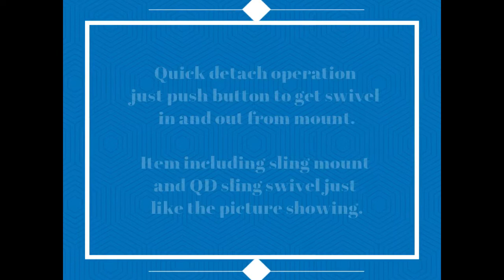Alloy Black Tactical M Lok Modular Direct Attachment M lok Quick Detach QD Sling Swivel Mount Kit Pu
Alloy Black Tactical M Lok Modular Direct Attachment M-lok Quick Detach QD Sling Swivel Mount Kit-Push Button

Bullet Points:
 Corrosion resistance anodized finishing.
Attaches to M-lok system.360°rotation freely.
Low Profile rail mounting adapter to increased mobility and decreased "snag" factor.
Quick detach operation just push button to get swivel in and out from mount.
Item including sling mount and QD sling swivel just like the picture showing.

 Product description

Corrosion resistance anodized finishing. Attaches to Mlok system.360°rotation freely. Low Profile rail mounting adapter to increased mobility and decreased "snag" factor. Quick detac like the picture showing. h operation just push button to get swivel in and out from mount. Item including sling mount and QD sling swivel just